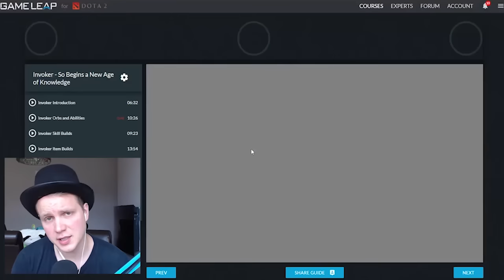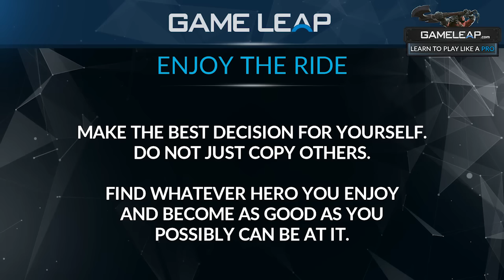!Attacker's Story On Why He Plays Kunkka | 8.6k MMR Dota 2 Guide | GameLeap.com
► Learn DOTA2 With the PROs on GameLeap -

!Attacker tells the story behind why he first started playing dota and why he loves Kunkka

Any interesting clips you want to share? You could be in the next video!